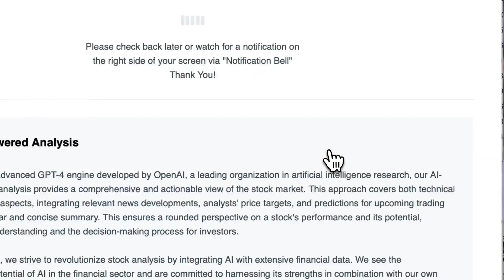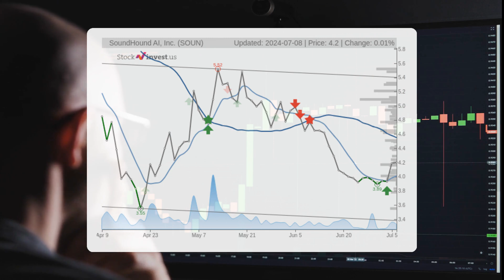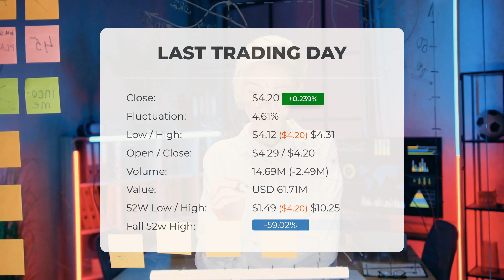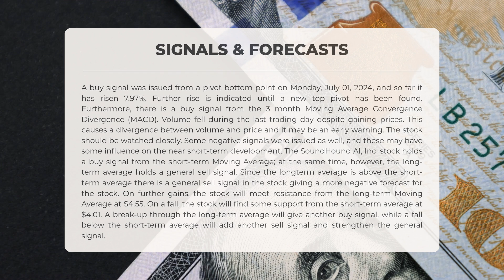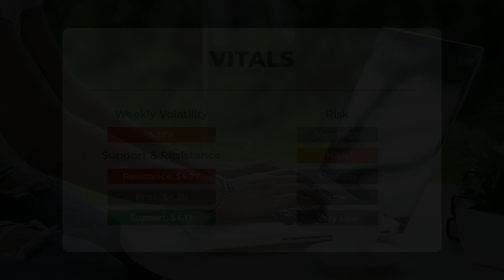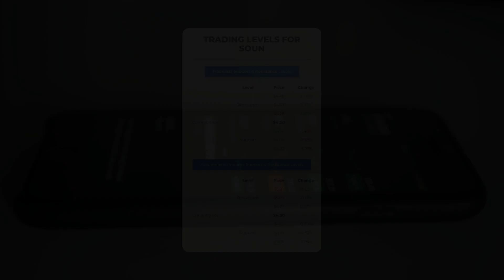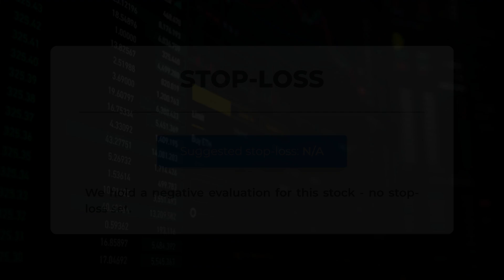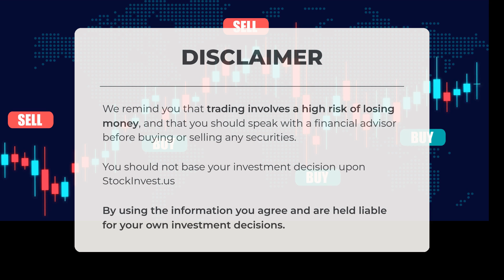Investor Watch: SoundHound AI, Inc. Stock Analysis & Price Predictions for Tuesday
SoundHound AI, Inc. Stock Prediction and Forecast [SOUN]

SoundHound AI, Inc. price prediction was made for Tuesday, July 09, 2024

We go over the SOUN Inc. stock and give our stock price prediction (SOUN). Our SOUN stock price analysis and stock price forecast on SOUN for Tuesday, July 09, 2024

SoundHound AI, Inc. Stock Analysis - SOUN Stock Price Prediction for Tuesday, July 09, 2024

SOUN STOCK: THIS IS A SOUN STOCK PRICE PREDICTION, SOUN STOCK PRICE ANALYSIS, AND A SOUN STOCK PRICE FORECAST VIDEO.